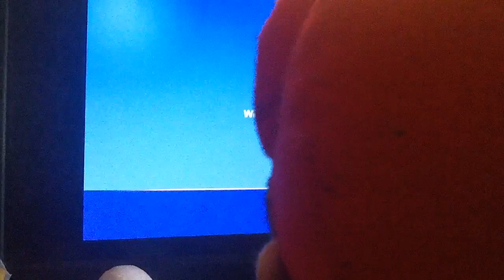AwesomeMarioDaniel Movie: The Barney Error